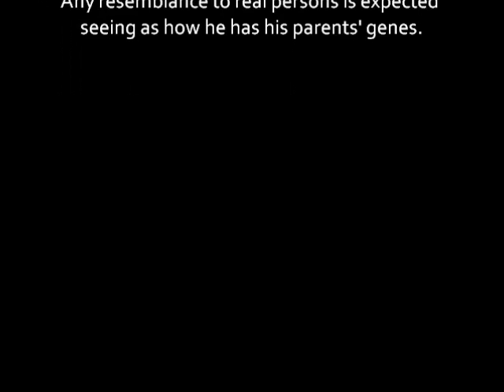E.R.B. - Ultrasound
It's a boy!   And WHAT A BOY!

Taken at 16 weeks.  Due April 10th!